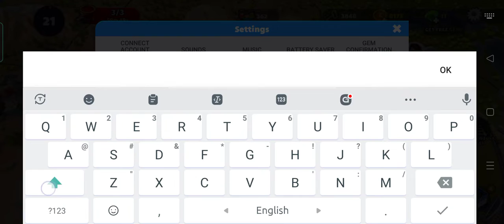Trainstation 2 Games New Redeem Code || Trainstation 2 New Gift Code July 2022 (Part - 2)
In this video, I will be showing you  ➤Trainstation 2 Games New Redeem Code || Trainstation 2 New Gift Code July 2022 (Part - 2)

►► Please Note:
        The code will expire in a few days.
        If this code does not work then this code has expired.
        Thanks.